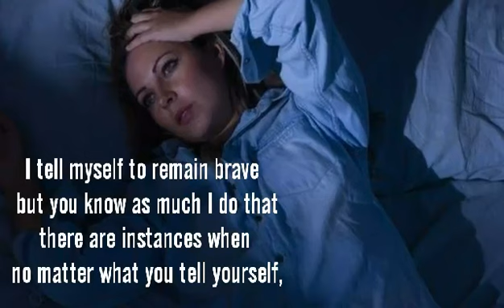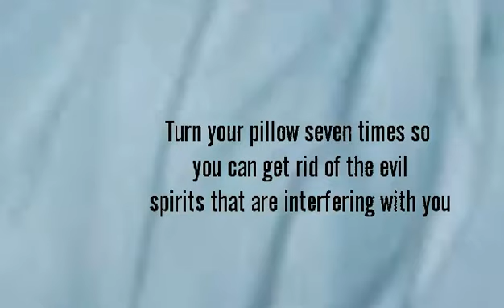Pillow Superstition: Can't Sleep at Night? Find Out Why.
Pillow Superstition:  Have trouble Sleeping?  Find out why